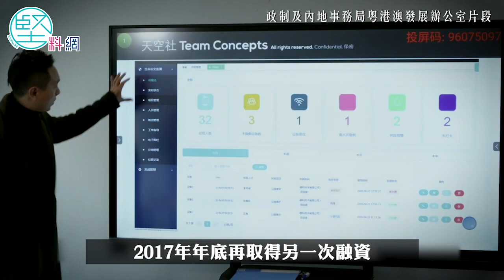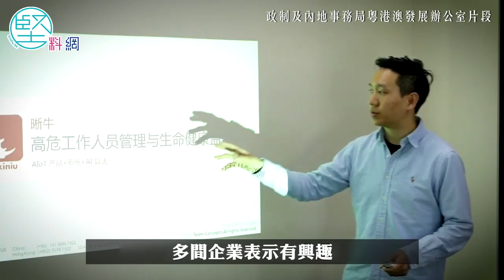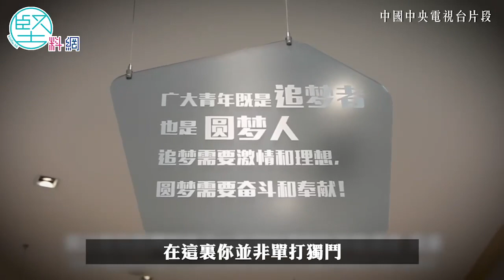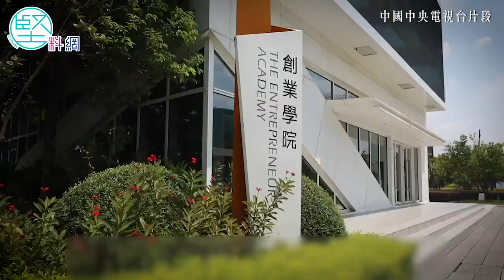【灣區創業】無懼做開荒牛 港青北上前海發展 「把握政策機遇，為自己創造機會！」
前海深港現代服務業合作區（前海）被稱為「特區中的特區」，一直享有政策先行先試優勢。國務院2021年9月推出《全面深化前海深港現代服務業合作區改革開放方案》，進一步擴展前海合作區發展空間，由不足15平方公里擴至120平方公里，更表明協助港澳青年在前海工作、創業、就業等提供便利。